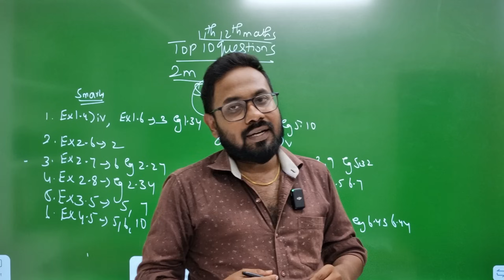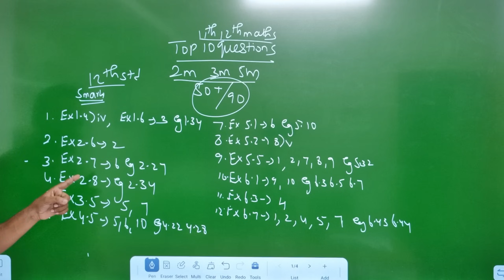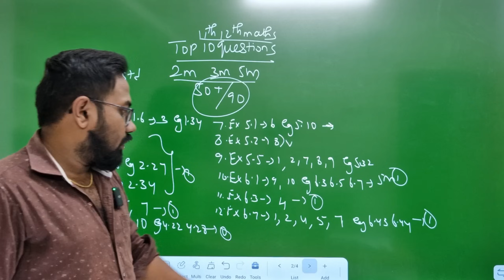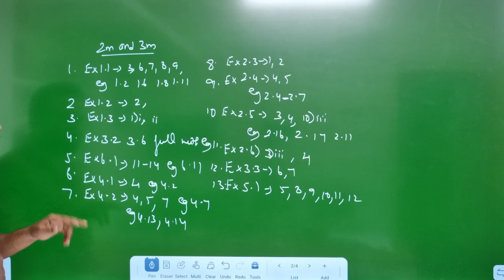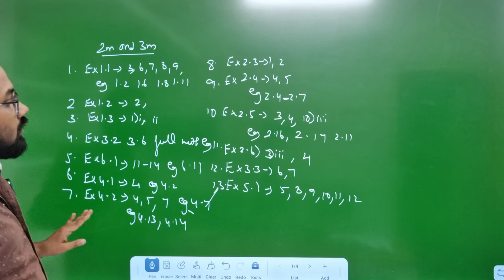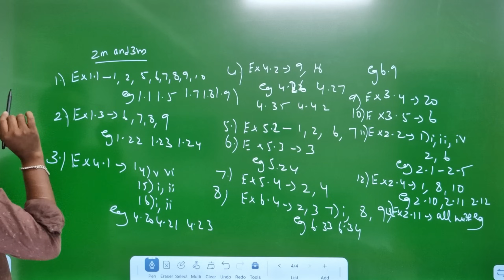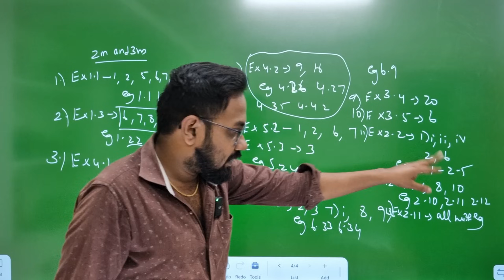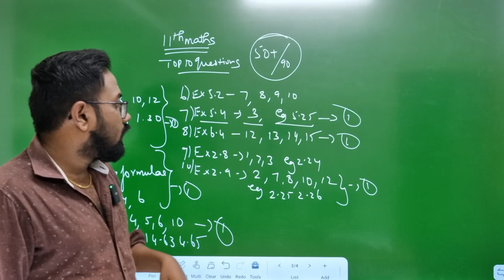12th & 11th-Maths| Last day night 60+ | quaterly exam 2024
12th & 11th-Maths last day night 60+